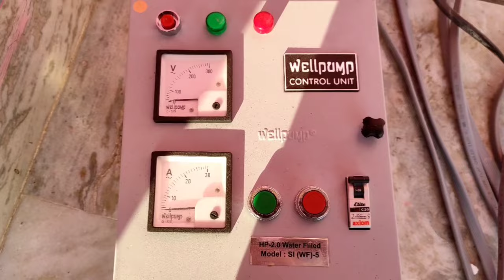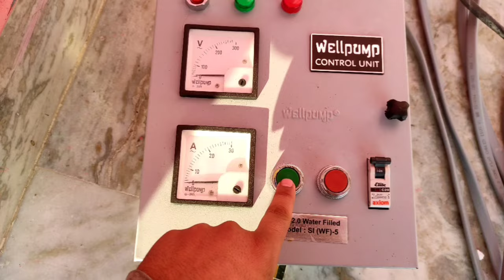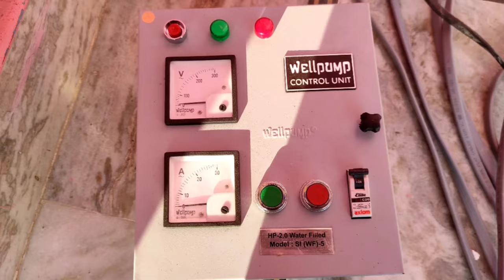How to reverse submersible pump | no water problem | block pump recover with help of starter only